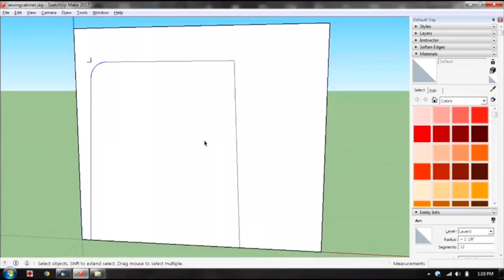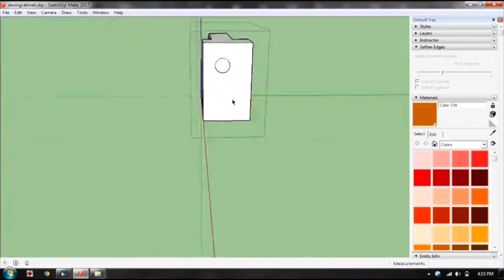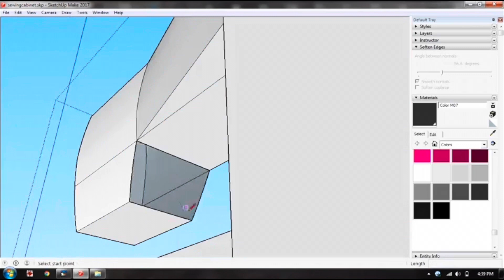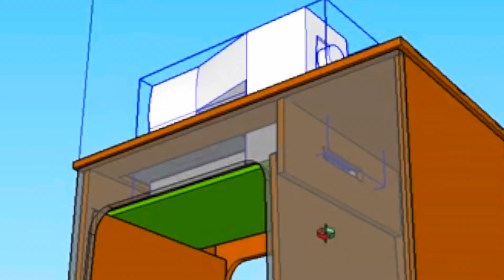Modifying a vintage sewing table for a huge Bernina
Modifying a vintage sewing table for a modern sewing maching